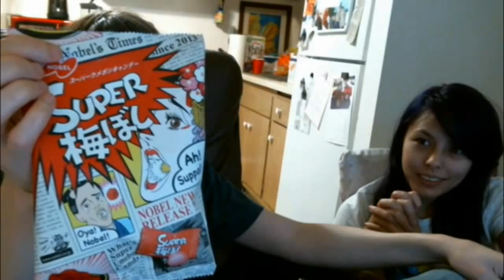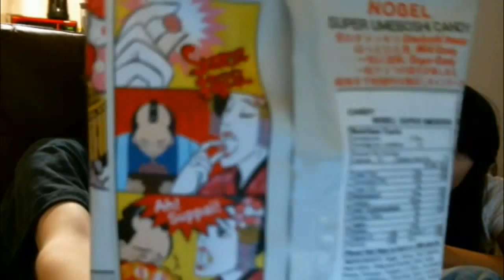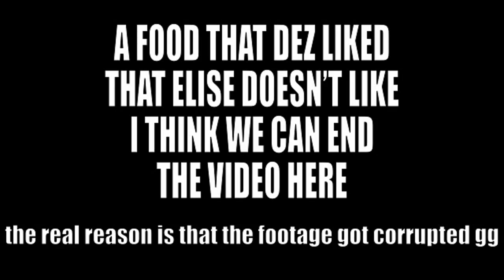A SURPRISE UPSET - Azurite Ate It (Episode 37)